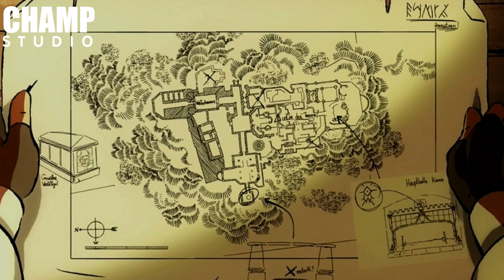[ สปอยซีรีส์ ] Love, Death & Robots EP.5 : Sucker of Soulsby CHAMP Studio